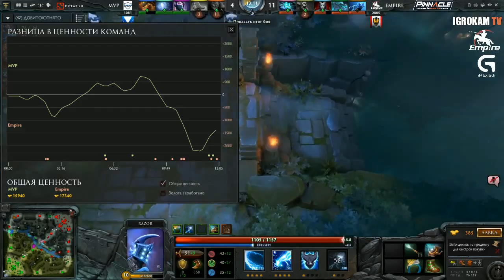Empire vs MVP Pheonix Game 1